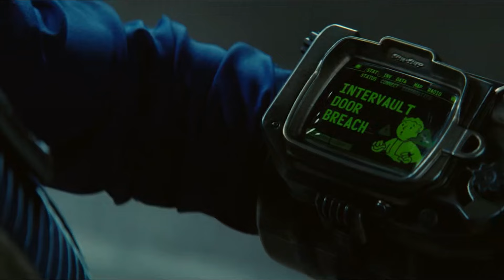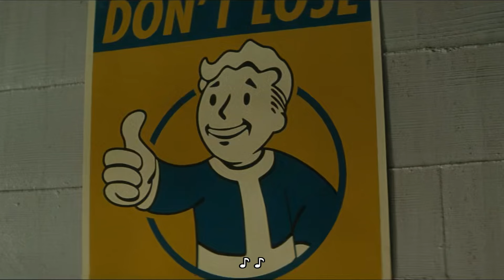Fallout Episode 1 Reaction & Review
Hello, Wagwan, and Konichiwa! Welcome to Pree This! Join us as we watch Fallout, an Amazon series about survival the nuclear apocalypse!